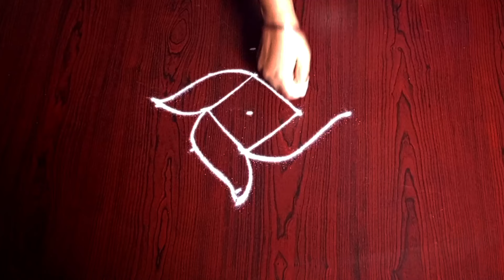shukravaram muggulu 🌺 friday rangoli 🌺 muggulu designs 🌺 muggulu 🌺 mugulu 🌺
Friday rangoli designs | muggulu designs | muggulu | mugulu | friday muggulu | shukravaram muggulu

 Hello friends 🙏

 HASH TAGS 🌻

Related Tags 🌻 🌻

friday rangoli
friday muggulu
friday kolam
sukravaram muggulu
shukravaram muggulu
Sankranthi muggulu
Dhanurmasam muggulu
Pongal kolams
Padi kolam
Pulli kolangal
Melikala muggulu
Geethala muggulu
Diwali rangoli
Vinayaka chavithi muggulu
Krishnashtami muggulu
Sivarathri Muggulu
Dussehra Muggulu
Ugadi muggulu
Karthika masam Muggulu
Ratham Muggulu
Friday Kolam
Daily Rangoli
Beginners Rangoli
muggulu designs
muggulu
mugulu
new muggulu
sri rangoli
muggulu muggulu
friday muggulu
melikala muggulu
new muggulu 2024
budhavaram muggulu
muggulu simple
saturday muggulu
wednesday muggulu
thursday muggulu
geethala muggulu
small muggulu
muggulu designs with dots
chukkala muggulu
design muggulu
monday muggulu
side designs for muggulu
tuesday muggulu
sankranthi muggulu
telugu muggulu
sunday muggulu
simple muggulu
muggulu new year 2024
friday kolam
muggulu sankranthi muggulu
rangavalli muggulu
side designs
rongali
muggulu chukkala muggulu
mugulu dijans
somavaram muggulu
mangalavaram muggulu
sri rangoli designs
rangrangoli designs
Vinshika rangoli designs
vinshika rangoli design